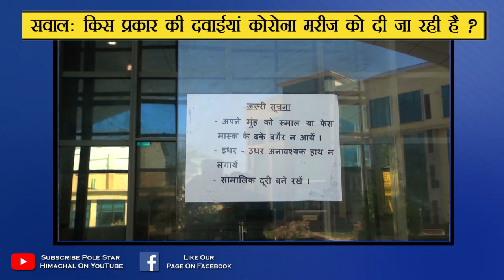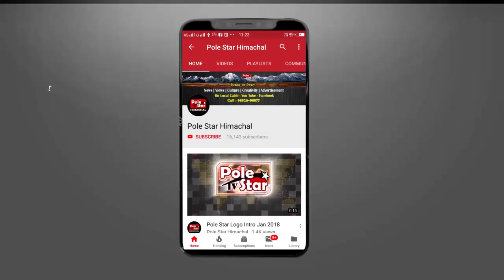कोरोना के कितने मामलो के लिए तैयार है मंडी का यह Exclusive Covid19 अस्पताल !